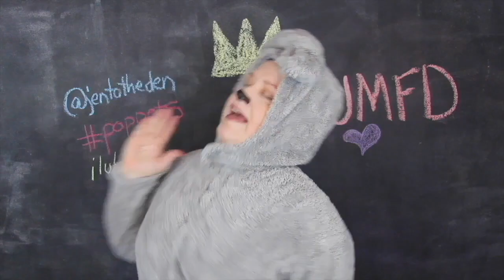HOW NOT TO ACT AS A NURSING STUDENT (Crazy Nursing Stories)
wonder where they are now